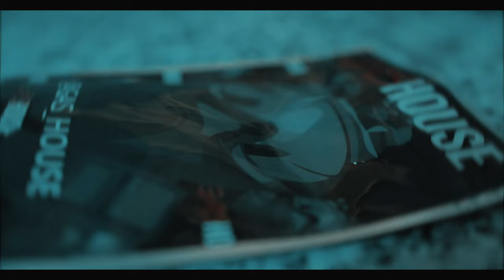Prence5-GUCCI FLOW(ShotBy.CoolieVutton)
THE Official Video For Big Pb's"Gucci Flow"single-OUT NOW!